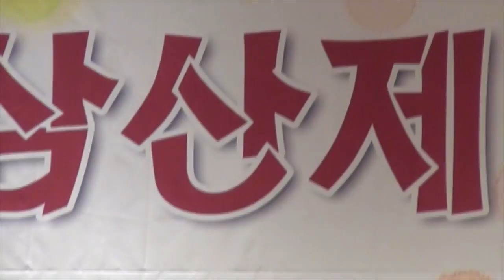삼산제 20171019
삼산제20171019